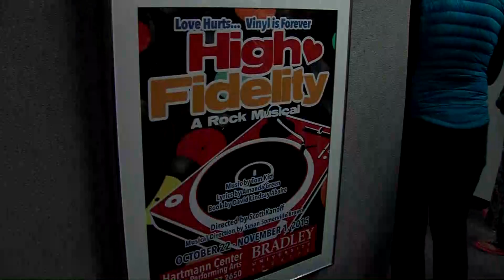Bradley Theatre Premieres Musical "High Fidelity"